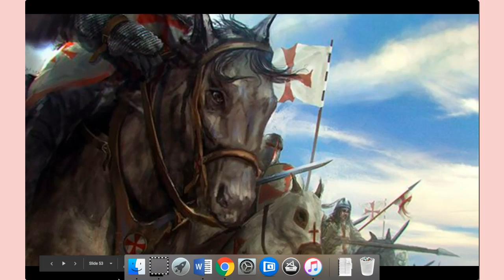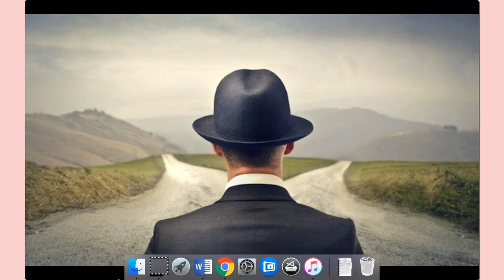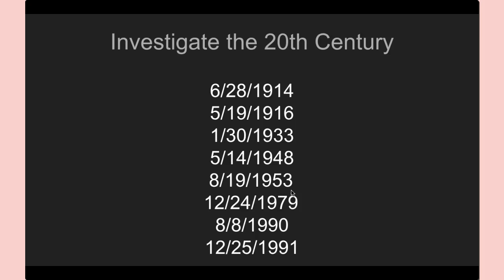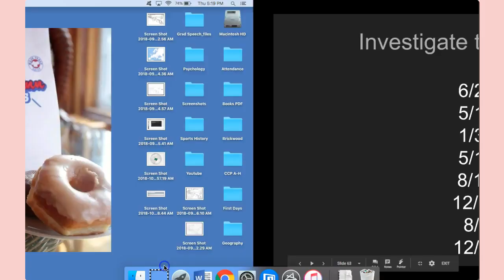Terrorism /9/11: Part 2